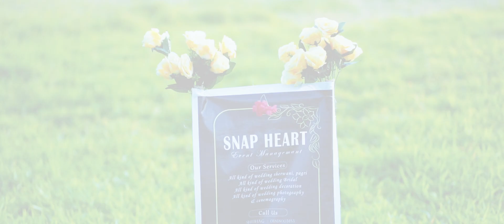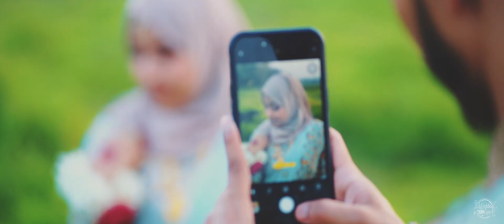BEST NIKKAH VIDEO | Nahid X Mithila | BENGALI WEDDING VIDEO | WEDDING STAR SYLHET | 2024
PHOTOGRAPHY: TANHA AHMED RONI
EDITOR: MD SHAMIM AHMED

WARNING! All contents of this channel are copyrighted by WEDDING SCENE Official. Redistribution or re-upload is strictly prohibited. Legal action will be taken against who violates the copyright. Thank you.